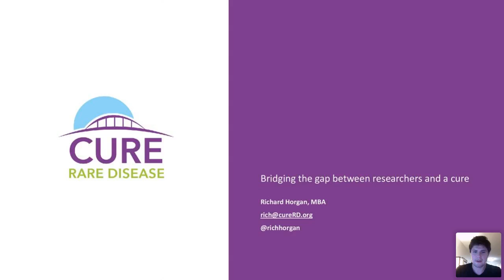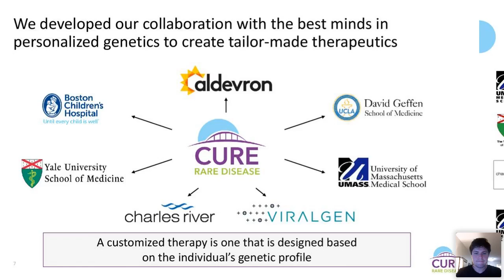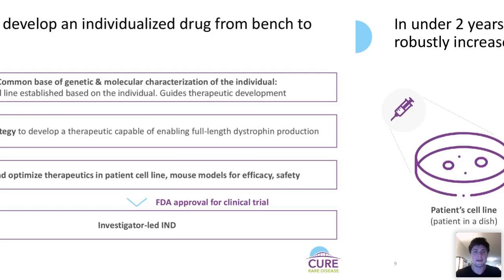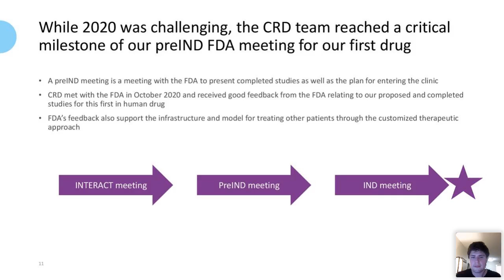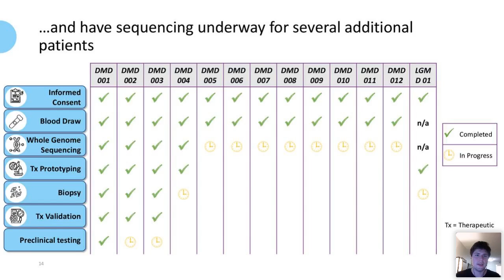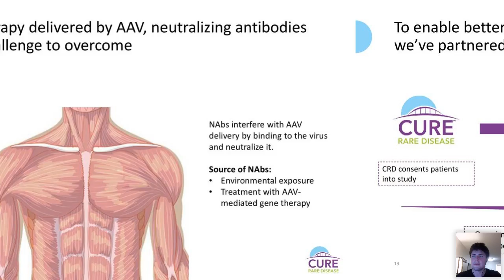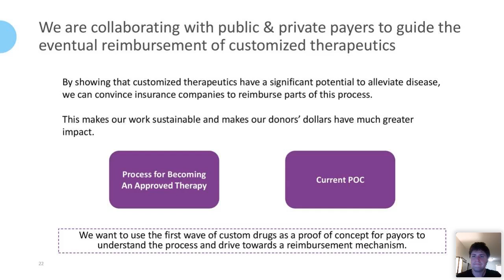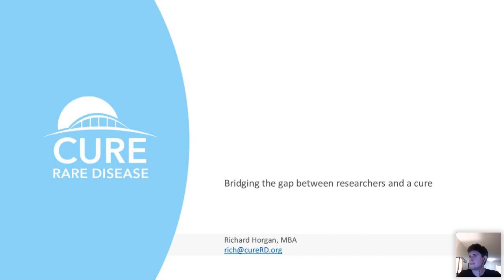Cure Rare Disease: A year in review and what's next for 2021!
A playback of our webinar from January 12, 2021. In the webinar, CRD Founder and President Rich Horgan presented the organization's progress made during 2020 and provided a preview of what is to come in 2021.

0:00 Introduction
6:03 Our Story
7:21 Drug Development and Customized Therapeutics
8:55 The CRD Model and Collaborators
15:52 Our Customized Therapeutic Process
24:30 FDA Approval Process and Pre-IND Meeting
31:40 Manufacturing of Therapeutic
35:55 Additional Therapeutic Developments
40:36 AAV-9 to Deliver the Therapeutic
42:48 CRISPR vs. Micro-Dystrophin
45:47 Neutralizing Antibodies and CRD NAbs Program
51:25 CRD Timeline and FDA Collaboration
53:50 Reimbursement for Customized Therapeutics
56:22 Conclusion and Looking Forward